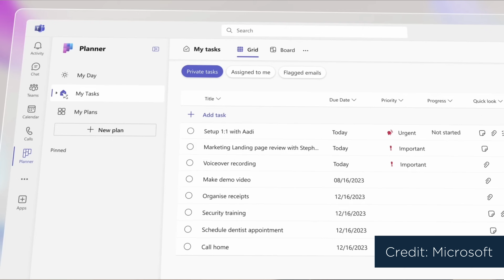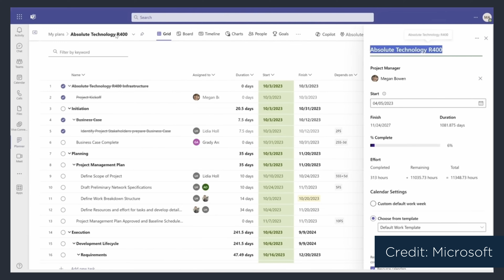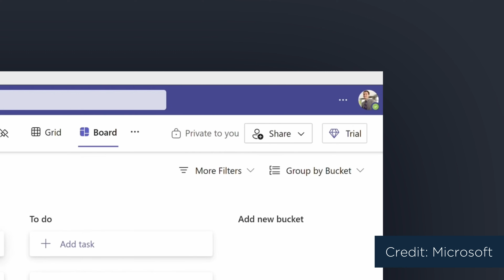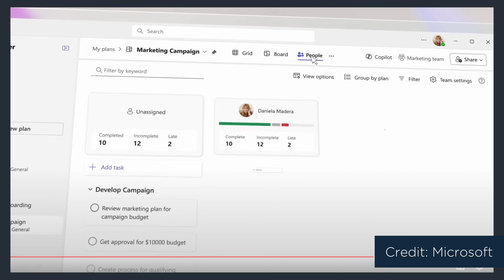Microsoft’s New Planner: What You Should Know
A walkthrough of Microsoft's New Planner as the combination of Planner, Project for the Web, and To Do!

This whole channel is focused on creating content around the Microsoft space. We create videos on Sharepoint, Power Platforms, Planner, Outlook, and other M365 tools. Technology should be an enabler, not a barrier, to productivity and happiness at work. Our mission is to empower your workforce through technology.

Tips and tricks sent straight to your inbox every Thursday!

✅ Take our free Office Assessment to see how your workplace stacks up!

🎯 Join Office Hours! Ask your O365 questions live with us every first Wednesday of the month.

0:00 Welcome
0:30 The Current Mess
0:50 The Current Tools
1:55 The Announcement
2:55 Use Planner
3:00 Demonstration?
4:00 The Gotcha
6:22 Single Unified Task List
7:06 The Rollout
8:55 A Few Questions